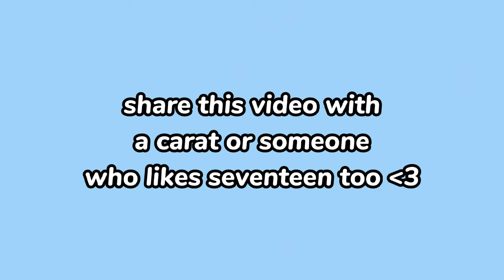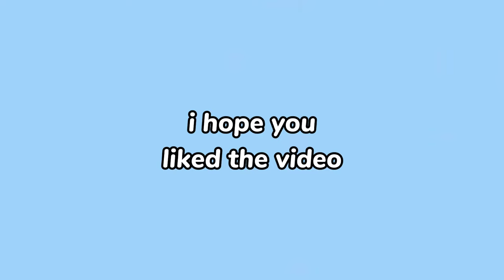dino being effortlessly funny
a compilation of seventeen's maknae dino funny moments